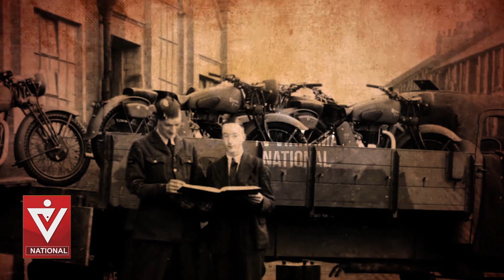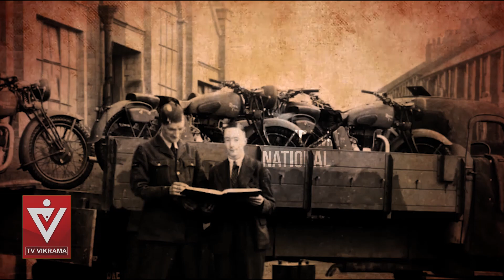The Royal Enfield Story | A 'Indian Company' | History | Akshay Atreya | Tv Vikrama National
Digital viewers’ desire to enjoy positive and thought-provoking content has remained unfulfilled due to the incessant flow of noisy breaking news and time-killing click-bait notifications. To fulfil this desire, TV Vikrama National has come into existence.

The channel will give utmost importance to the issues concerning the national interest while covering a wide range of subjects, including Current Affairs, History, Spirituality, Culture, and Travel.

Bharata, the land of knowledge and wisdom, has given us a lot. It is time for us to contribute back to the land and society. Your support and encouragement will take us far ahead in this journey. Be with us.

TV Vikrama National: Bharat Bhagya Vidhata